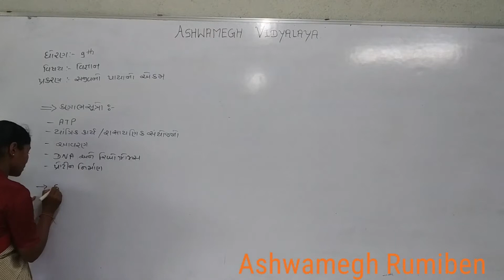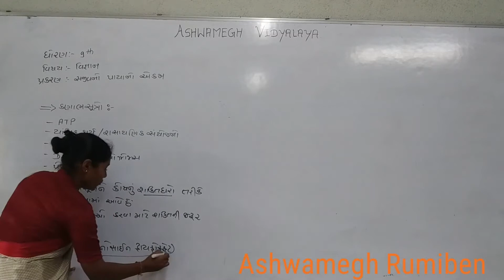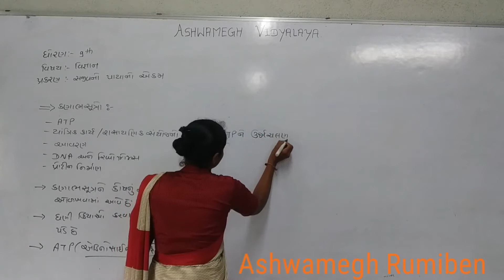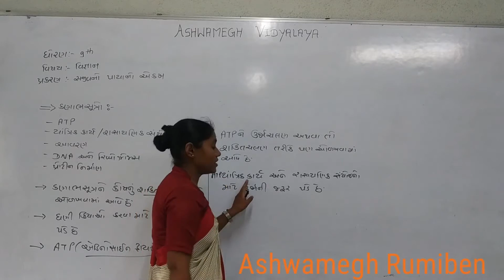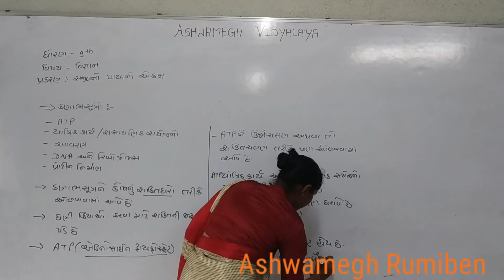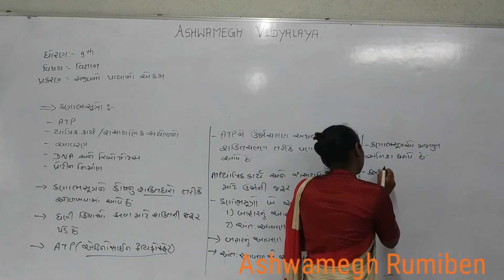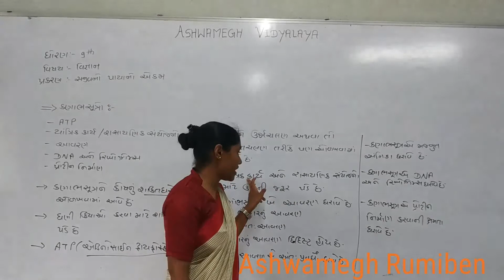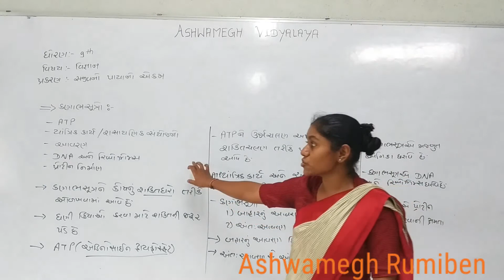Std 9 Guj med subject science ch 5 કણાભસૂત્રો part 10